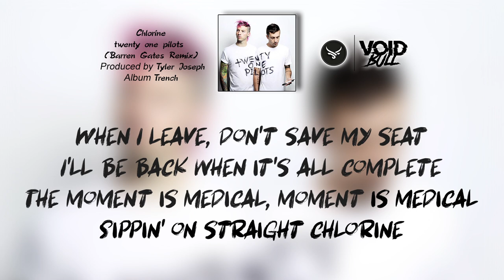twenty one pilots - Chlorine (Barren Gates Remix) (Lyric Video)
"Simon Field - Shake The Tree (Lyric Video)"